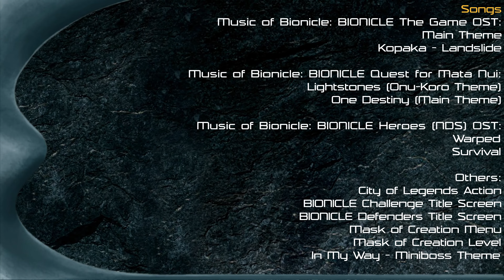Lets Brick Bionicle - Ancient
Ancient was a veteran Dark Hunter and undercover Order of Mata Nui member.
Ancient was one of the oldest Dark Hunters, and The Shadowed One's most trusted agent after Sentrakh. It was "Ancient" who inspired the Dark Hunters, being the first to reject the codes of behavior on his and "The Shadowed One's" home island and to sell his services to anyone in his species who wanted them. This transformed the peaceful society into a war-torn one, as warlords wanted Ancient to crush their enemies.

Ancient was designed by Connor Harvey.

Music of Bionicle: BIONICLE The Game OST:
Main Theme
Kopaka - Landslide

Music of Bionicle: BIONICLE Quest for Mata Nui:
Lightstones (Onu-Koro Theme)
One Destiny (Main Theme)

Music of Bionicle: BIONICLE Heroes (NDS) OST:
Warped
Survival

Others:
City of Legends Action
BIONICLE Challenge Title Screen
BIONICLE Defenders Title Screen
Mask of Creation Menu
Mask of Creation Level
In My Way - Miniboss Theme